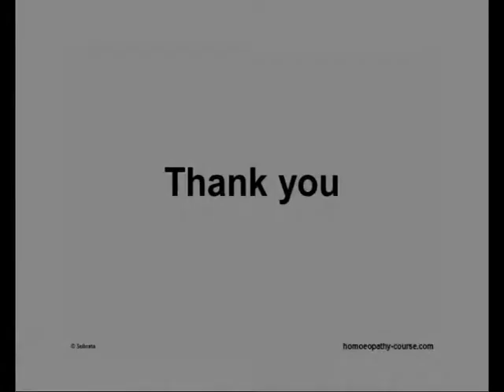Epistaxis, Nose Bleeding cured by Homeopathy ENT002